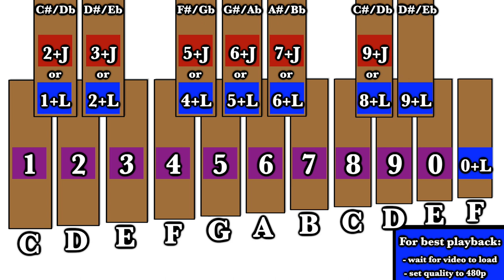YouTube Marimba - Play it with your Computer Keyboard!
Simply press the corresponding numbers on your keyboard to play some beats!
Mobile users can click the following time cards:
C(0:20), C#(0:30), D(0:40), D#(0:50), E(1:00), F(1:20), F#(1:30), G(1:40), G#(1:50), A(2:00), A#(2:10),
B(2:20), C(2:40), C#(2:50), D(3:00), D#(3:10), E(0:00), F(0:10)

Whatever you do, don't go to these time stamps: 1:10 2:30